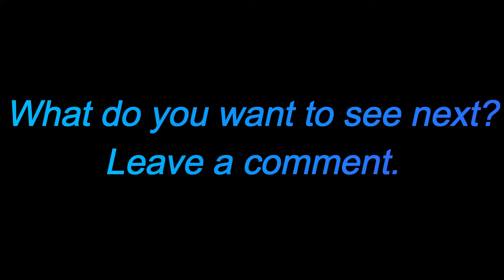Freekicks RAW #1 | 1080p60HD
This is the first time i uploaded most all of my freekicks from one session. These videos could be a cool chill series tell me how you like it below! Also, i'm going to be gone for a week and a half so no uploads. Have a great rest of summer.
Thanks ! YOU ARE THE REAL TEAM.
➨ Thanks for All your support Have a Nice day.
Fellow Footballer --- SplashSoccer
Or through Fan Funding, Located on the main channel page.

Song - NAIMA - Let Me See You